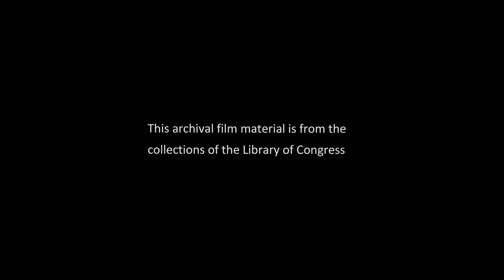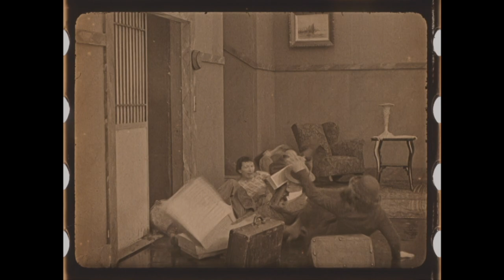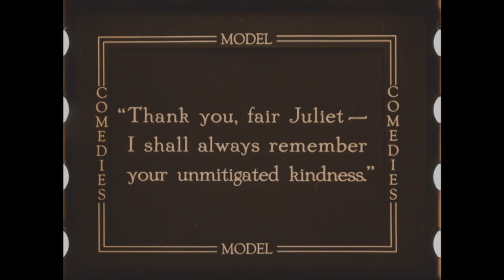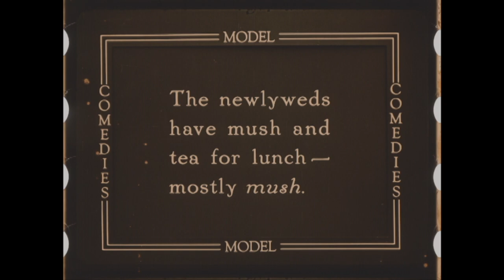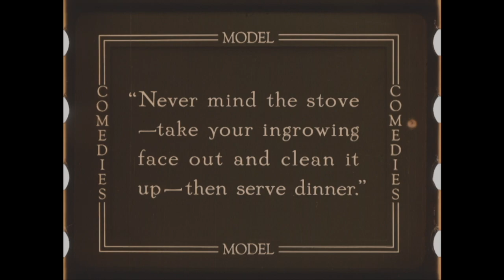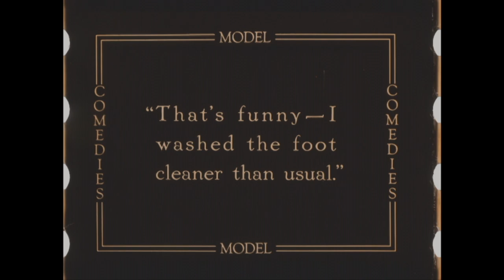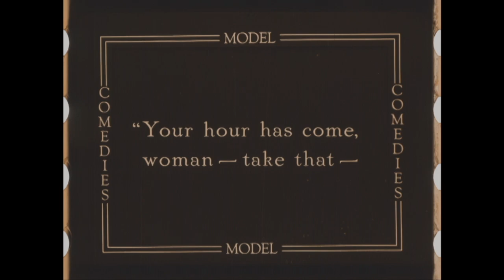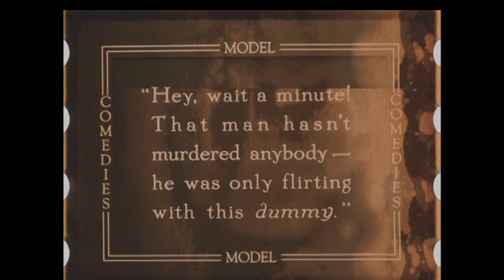The Slavey (1919) with Gale Henry